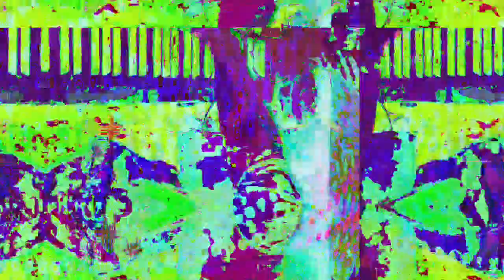[EPILEPSY WARNING] Movie 23 02 15 13h19m00s